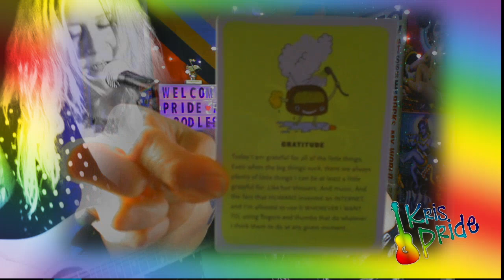Free love, free music!